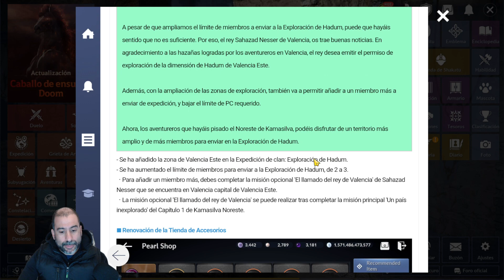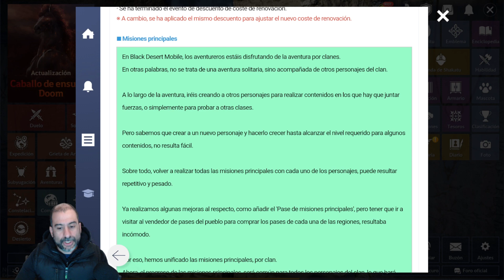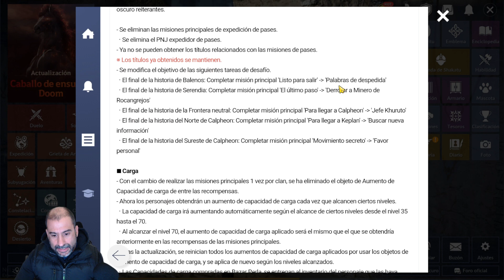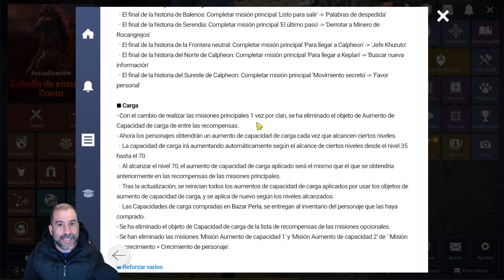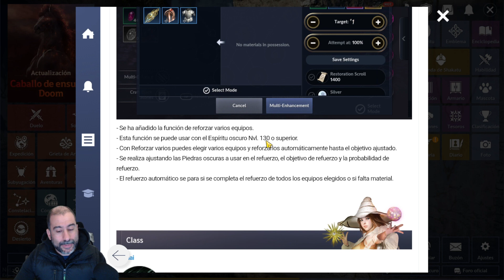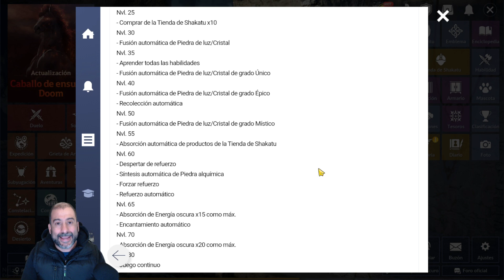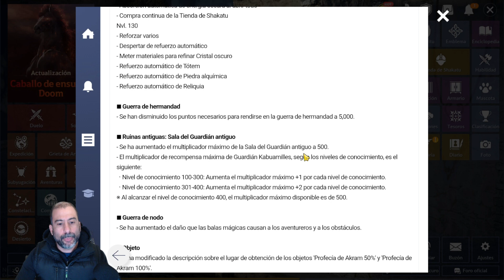Black Desert Mobile Mantenimiento 22.3.2022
Que pasa chavales! Vídeo con el mantenimiento del martes 22 de Marzo de 2022. Disfrutadlo

▬▬▬▬▬▬▬▬▬ INFORMACIÓN SETUP ▬▬▬▬▬▬▬▬▬
CPU: Intel i7-8750H CPU @2.20GHz
GPU: NVidia GeForce RTX 2080 Max-Q Design
RAM: 32GB
PC: MSI GS65 Stealth 8SG